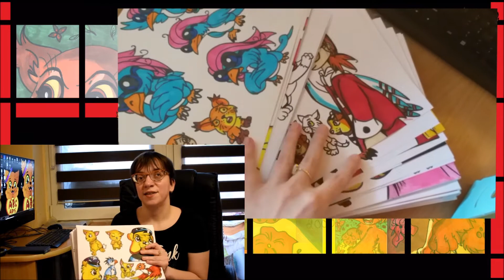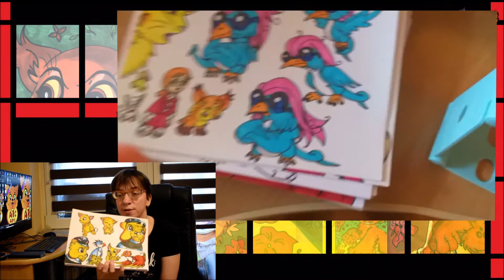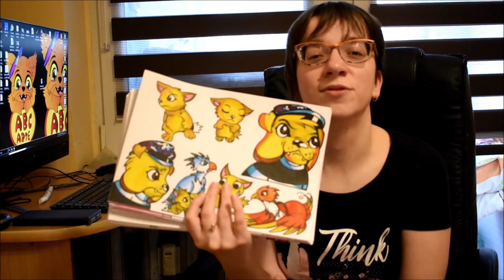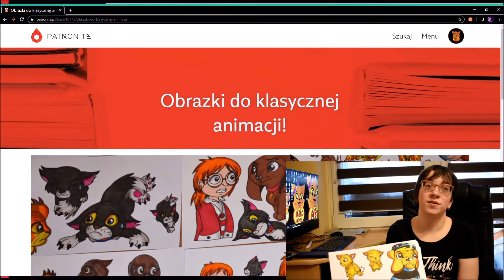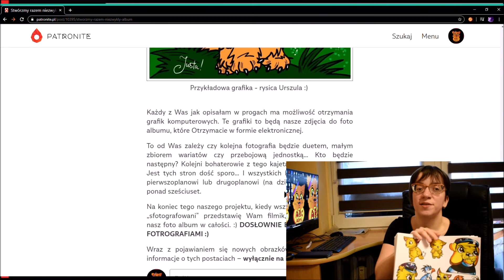Chińskie bajki od Justy?!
Jak powstaje moja nowa animacja? / Chińskie bajki od Justy?! / JUSTA ANIMUJE odc. # 29/
W tym odcinku opowiadam o moim projekcie graficznym  czyli moja nowa animacja o rysicy Urszuli!
Obecnie rysuje masę obrazków odręcznie do nowej animacji, a także założyłam profil na stronie PATRONITE.

Jak zostać Patronem?